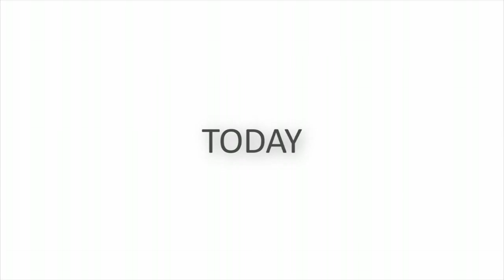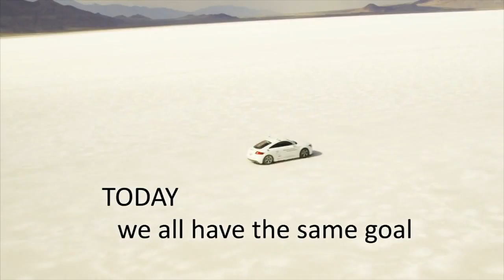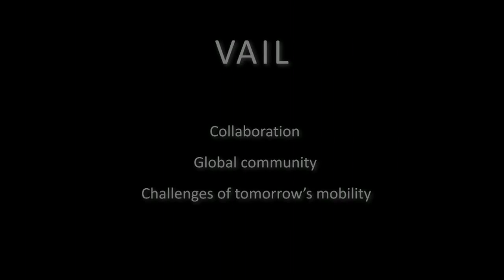Autonomous Audi TTS drives itself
What once seemed to be the stuff of science fiction  a car that can safely operate without direct input from a driver  is rapidly moving from the realm of science fiction toward reality. This is being clearly demonstrated with the Autonomous Audi TTS coupe research project, which has become a sensation worldwide.